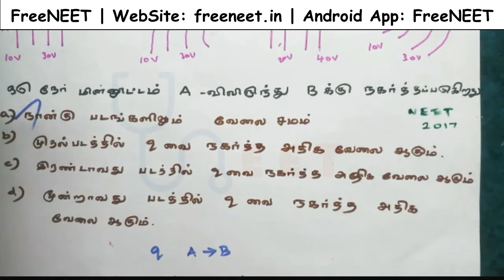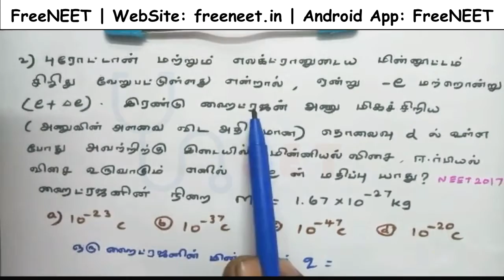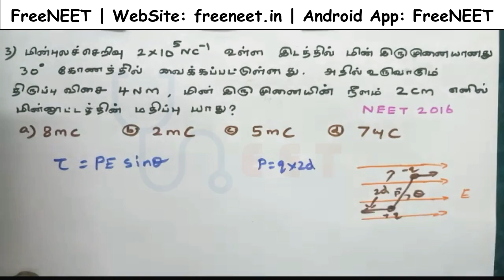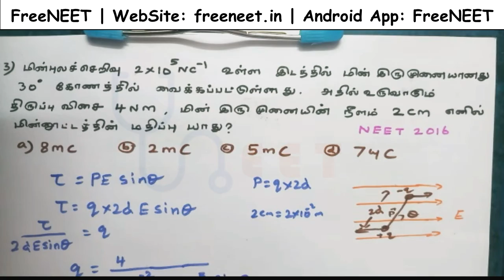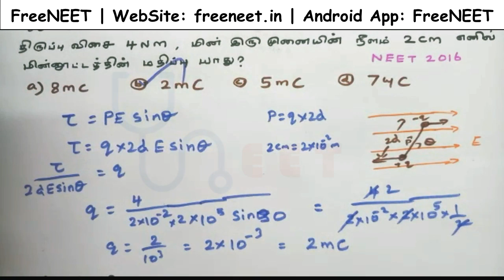நிலை மின்னியல் NCERT | AIIMS | NEET போன 10 வருடங்களில் கேட்கப்பட்ட கேள்விகள் விளக்கத்துடன் - Part 1